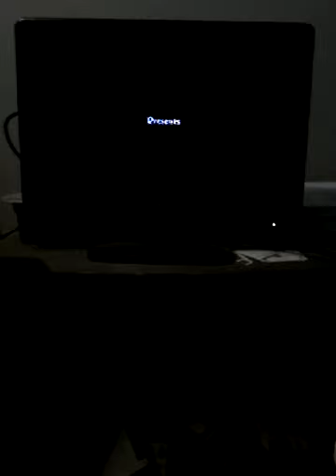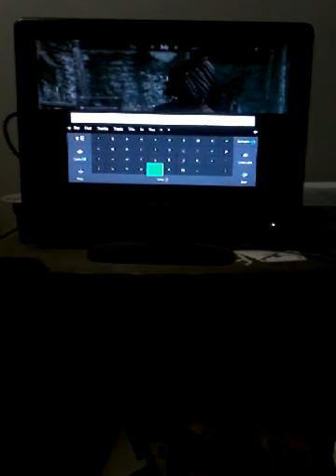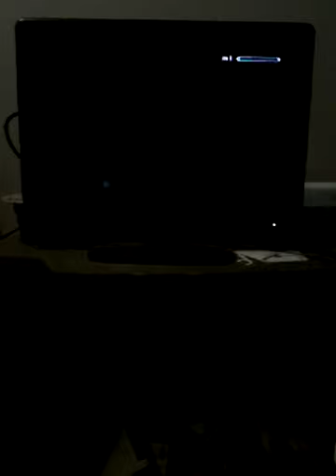Skyrim MODDED with cheat room ep.1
Welcome to the first skyrim video!!! Sorry for the terrible quality😩